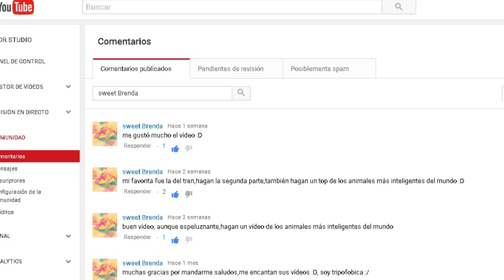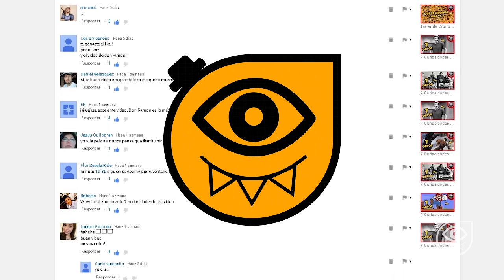7 Animales más Inteligentes del mundo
Animales muy inteligentes.  Aquí les compartimos este video sobre los animales más inteligentes que existen en nuestro planeta ¡Si te gustó este video dale un like y compártelo! Si quieres videos parecidos o una segunda parte coméntalo abajo! Nos vemos la próxima semana con un nuevo video de tu canal favorito "Cronos FILMS TV". Videos nuevos semanales: Miércoles y Domingos!